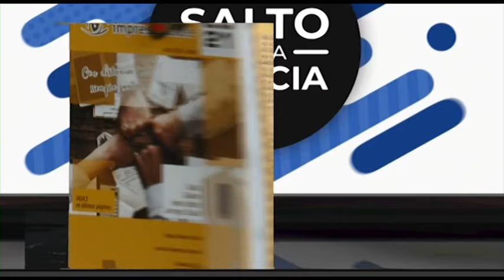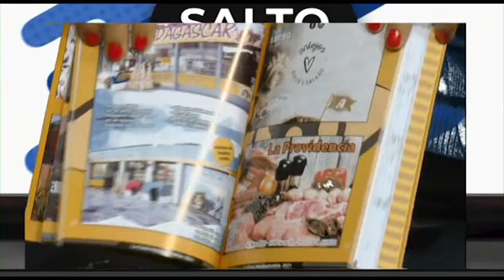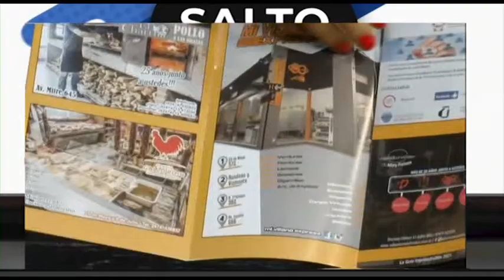GUIA IMPRESCINDIBLE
NANCY ZELJKOVICH